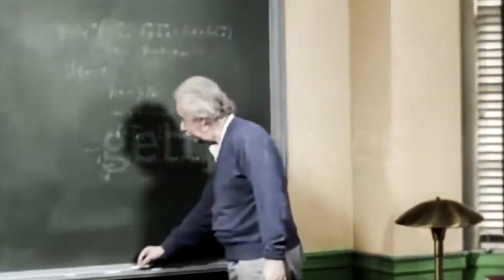Rubik #6 - La terra dei ghiacci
Sesta puntata della storia ufficiale dell'Estate Ragazzi 2023 - Rubik: Tutto è connesso!

Soggetto: Oragiovane Onlus. Sceneggiatura e Regia: Michele Pistan. Direttore al montaggio: Matteo Bertoglio.